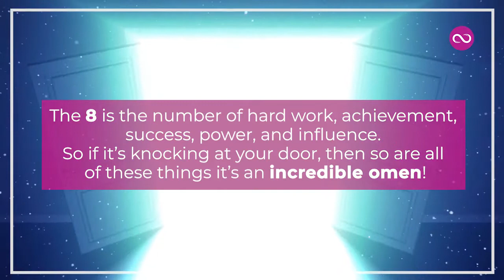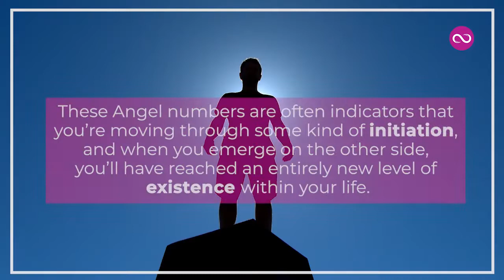Angel Number 8888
We've all been seeing 8888 everywhere lately. It's time to decode this Angel Number and find out what it means for you!

In this video, we'll talk about what Angel Number 8888 means, as well as how you can use this knowledge to navigate your life more effectively.

In numerology, the meaning of the number 8888 reveals a pathway to mastery! These numbers are often indicators that you're moving through some kind of initiation, and when you emerge on the other side, you'll have reached an entirely new level of existence within your life. This is an incredibly potent sign that you're moving through a portal towards great things.

The number 8 is a number that is intimately connected with money and financial wealth, as these are strong expressions of power. So if you're seeing any expressions of repeating 8s, it may be that you're giving too much of your energy and personal power away to the idea of money.

Read on to discover more about the Meaning of Angel Number 8888